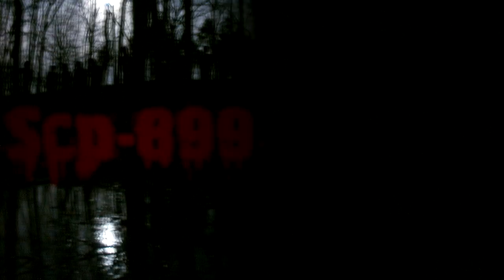SCP-899 - Zaginione Dzieci [PL]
SCP-899 manifestuje się w postaci cienistych postaci przypominających dzieci. Dotknięte przez nie dzieci znikają, dorośli tracą pamięć, a młodzież [USUNIĘTO].